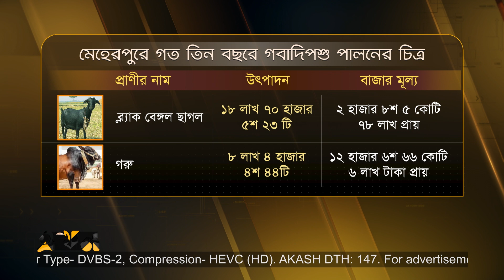আঞ্চলিক অর্থনীতিকে সম্মৃদ্ধ করছে ছোট পশুর খামার | Meherpur News | Animals & Pets | Ekhon TV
গৃহপালিত পশুপাখি পালন করে সমৃদ্ধ মেহেরপুরের আঞ্চলিক অর্থনীতি। গবাদি পশু পালন ও সরবরাহ করে এই জেলা অবদান রাখছে দেশের সামগ্রিক অর্থনীতিতে। জেলায় বড় বড় খামারের পাশাপাশি বাড়ির উঠোনেও গড়ে উঠেছে ছোট ছোট বেশ কয়েকটি গবাদি পশুর খামার।

চলতি বছর কৃষি পণ্যের পাশাপাশি শুধু গৃহপালিত পশুপাখি থেকেই অর্থনীতিতে এই জেলার অবদান প্রায় ৫ হাজার কোটি টাকা।

Our Office Address:
EKHON TV
City Park Lane
19, Hatkhola Road, Wari
Dhaka-1203
Bangladesh